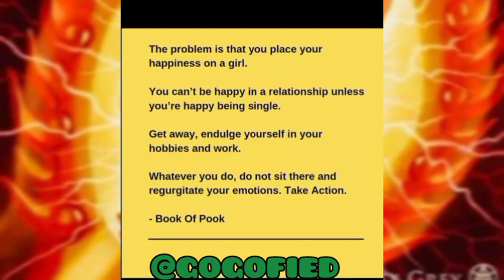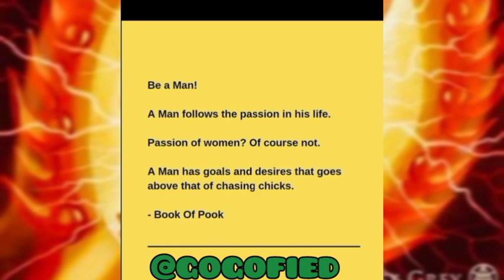No need to GOAT 🐐 THE BOOK OF POOK The game don't change So follow the rules too Success